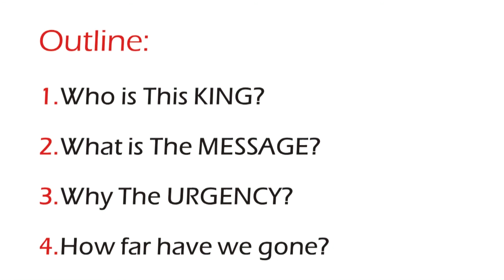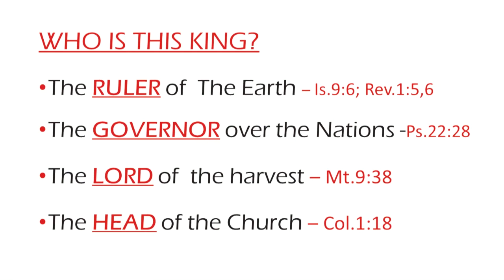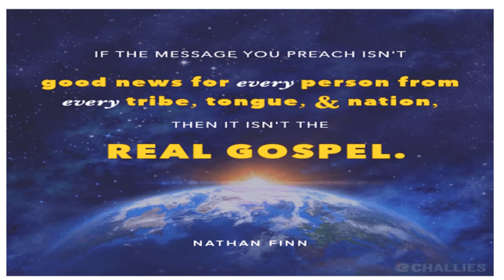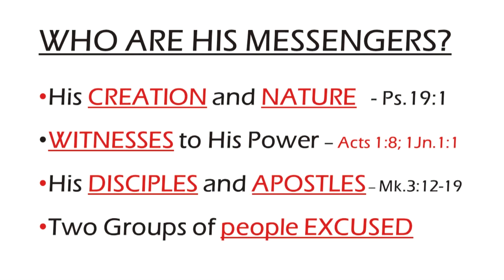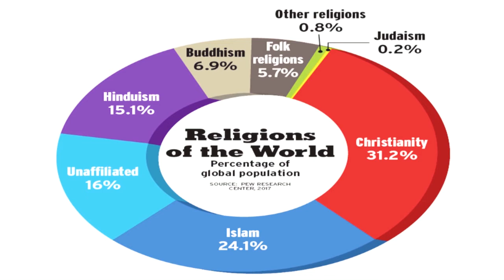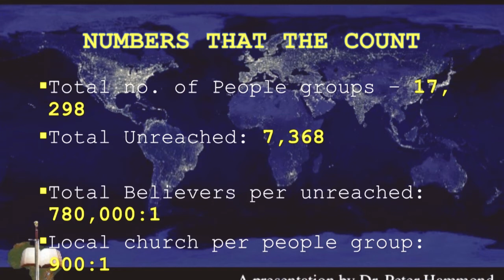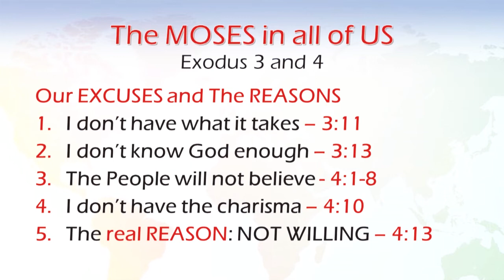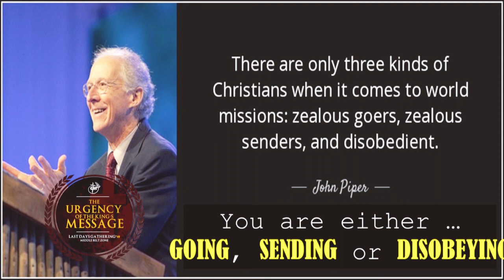The urgency of the King's message 9